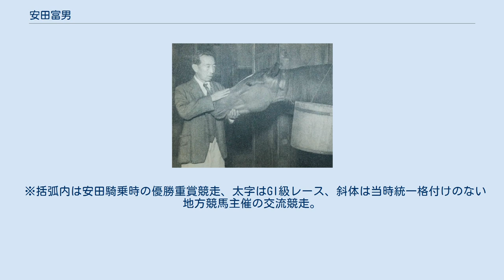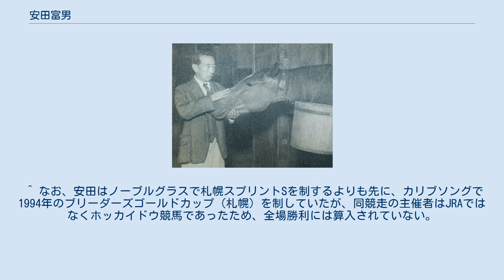安田富男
安田 富男（やすだ とみお、1947年10月7日 - ）は、千葉県船橋市出身の騎手、評論家。
 オッズの低い騎乗馬でしばしば好走を見せ、「穴男」、「泥棒ジョッキー」などと称された。
史上初めてJRA全10場において重賞を勝利した記録も持つ。
 男3人、女1人の四人兄弟の次男で、父は香具師やブリキ職人などをして生計を立てていた。
小学生の時から授業をさぼっては悪さをし、悪友たちと入場料を払わないで遊園地に入って遊ぶために、いつも船橋競馬場の横を通っていたという。
そこで知り合った厩務員が小さな体を見て「騎手にならないか」と勧誘を受けた。
 函館孫作（1947年） 船橋で調教師をしていた函館孫作の目にも留まり、実家まで函館がスカウトに来たという。
学校よりも面白そうだと思った安田は、函館厩舎で働いた。
しかし、従来のさぼり癖から1週間で飽きてしまい、辞めざるをえなくなる。
この時に騎手になるなら中央がいいだろうという人より、近所にいた馬主の紹介を受け、中学在籍時より母の知り合いであった中山競馬場の加藤朝治郎厩舎に住み込みで働くことになる。
船橋の時とは違い厩舎から中学に通うようになったが、「テレビを見ながら白いご飯を食べられるのが嬉しかった」ため辛抱ができたという。
 中学校でも相変わらず授業をサボるもなんとか卒業し、1963年4月に馬事公苑騎手養成長期課程に第14期生として入所した。
身長は115cm、体重は28kgと非常に小柄な体での入所であった。
同期生には小島太、田島良保、目野哲也、池上昌弘、平井雄二らがいる。
1つ下の福永洋一、柴田政人、岡部幸雄、伊藤正徳らが「花の15期生」と呼ばれて脚光を浴びるようになった時、安田らは自分たちを「ずっこけ14期生」と呼んでいたという。
エリートやスターや優等生が並ぶ後輩たちとは対照的に、やんちゃな面々が揃う14期生の中で一番ずっこけていたのは安田であったという。
入学後は授業を真面目に受けないなど不真面目な面があり、小柄過ぎたために成長を待たされたこともあって、騎手免許を取得したのは小島・田島から2年遅れの1968年であった。
同期では他にも池上が1年遅れの1967年、平井が3年遅れの1969年に騎手デビューを果たした。
初年度は14勝、2年目の1969年は26勝と最初こそ順調な出だしであった。
初年度の成績に慢心したことで、1970年以降4年間は1桁の勝利数を続けて低迷。
騎乗依頼も目立って減っていき、2年目には308あった騎乗回数は、4年目の1971年は67回、5年目の1972年は70回という有り様であった。
騎手になると「酒と女」がモチベーションとなり、新人の時にはすでに「夜の人気者」となっていたという。
安田曰く「初騎乗の時には、お姉ちゃんが20人ぐらい来ていて『とみおちゃーん』って言うから、手をふったら、競馬会から怒られてね」と振り返っており、ローカル開催では長期滞在をさせてもらえず、朝まで飲んでいて調教中に馬上で寝ていたこともあった。
遊び癖から借金も作ってしまい、取り立てが仕事場にも来るようになってほか、家財道具を売り払うなど生活も困窮。
不安に駆られた安田は「デタラメな自分に何か規律を与えるものを」との思いで本格的に創価学会の信仰に取り組むようになり、平地競走に専念し始めた1974年には14勝とデビュー年の勝利数に戻して復活。
同年4月にはノボルトウコウで小倉大賞典を制して重賞初勝利も挙げた。
 1976年には菊花賞でグリーングラスに騎乗し、単勝12番人気ながらテンポイント・トウショウボーイ・クライムカイザーといった強豪を破って優勝。
生涯唯一のGI級レース及び八大競走制覇を果たし、これが唯一の京都競馬場での重賞勝ちとなった。
安田は「菊花賞に乗れる可能性がある」だけで有頂天になり、菊花賞と同じ日には東京で主戦を務めてきたプレストウコウが特別レースに出走を予定していたが、二者択一を迫られた安田はグリーングラスを選んだ。
まだ出走が確定していない4日前の11月10日に自宅に友人知人10数人を集め、菊花賞の前祝いでどんちゃん騒ぎをやったという。
部屋には色とりどりの菊の花が飾られ、築地から魚を仕入れて板前も呼ばれた。
本番当日は前日夜半にかなり降った雨による馬場の悪化に密かな希望を抱く。
早朝に自らの足で芝コースを歩いて緩み具合を確認し、競馬開始後は関係者席から各レースの馬...